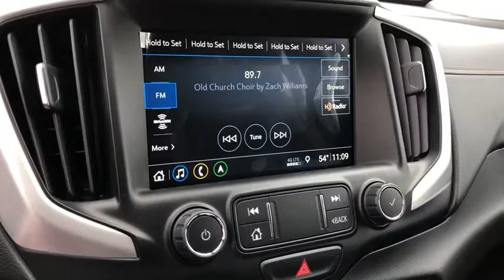2019 GMC Terrain Inland Empire, Redlands, Yucaipa, San Bernardino, Highland, CA 219118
Satin Steel Metallic New 2019 GMC Terrain available in Inland Empire, California at Hatfield Buick. Servicing the Redlands, Yucaipa, San Bernardino, Highland, CA area.
2019 GMC Terrain SLT Diesel - Stock#: 219118 - VIN#: 3GKALREU9KL260662

301 E. Redlands Blvd